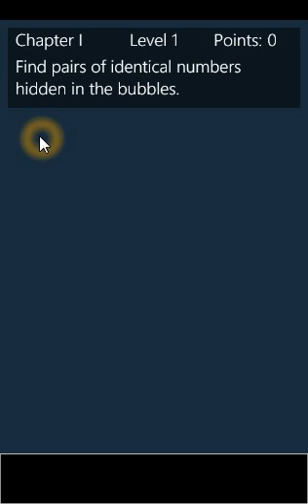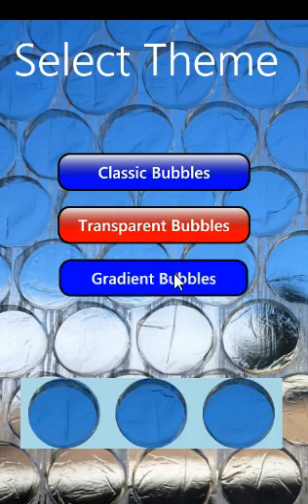Memory Bubbles Presentation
Memory Bubbles Free Game for Windows Phone 7 - Presentation